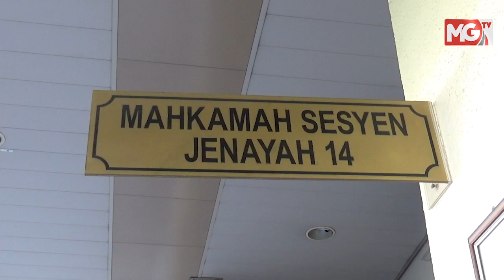TERKINI : 14 TUDUHAN RASUAH! Bekas Ahli Lembaga Felda Mengaku Tidak Bersalah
Bekas Ahli Lembaga Pengarah Lembaga Kemajuan Tanah Persekutuan (Felda) dihadapkan ke Mahkamah Sesyen Kuala Lumpur hari ini atas 14 pertuduhan rasuah berjumlah RM23,540.68.

Datuk Noor Ehsanuddin Mohd. Harun Narrashid, 56, yang juga bekas ahli Parlimen Kota Tinggi bagaimanapun mengaku tidak bersalah selepas pertuduhan menerima bayaran ansuran kenderaannya itu dibacakan di hadapan Hakim Azman Ahmad.

Mengikut kesemua pertuduhan, Noor Ehsanuddin didakwa menerima ansuran kenderaan berjumlah RM23,540.68 bagi kereta bernombor WQP 329 jenis BMW berwarna perak daripada syarikat Karya Hidayah Sdn Bhd (KHSB).

Kesemua pertuduhan itu dilakukan di Affin Bank Berhad Cawangan Maluri di sini dari 10 Februari 2014 hingga 9 November 2015 yang mana mempunyai hubungan dengan tugas rasminya sebagai ahli Lembaga Pengarah Felda.